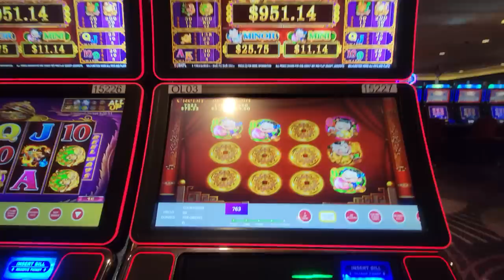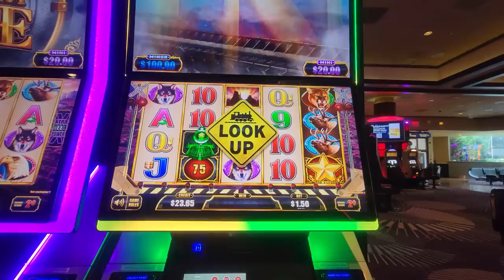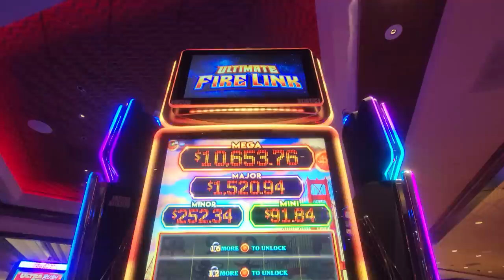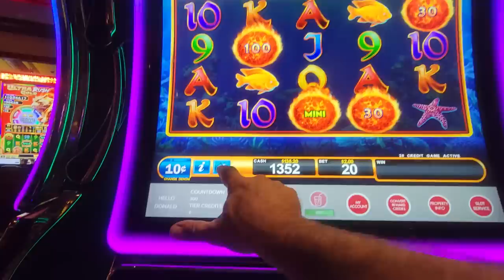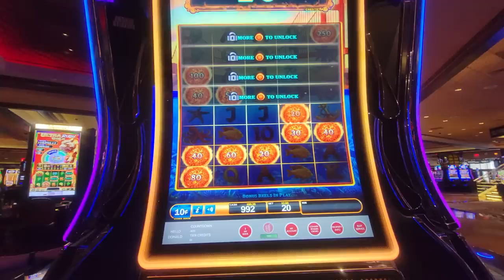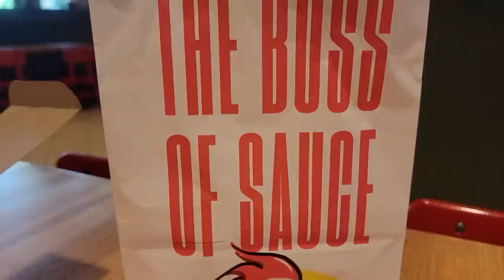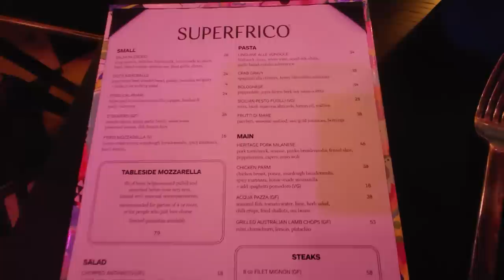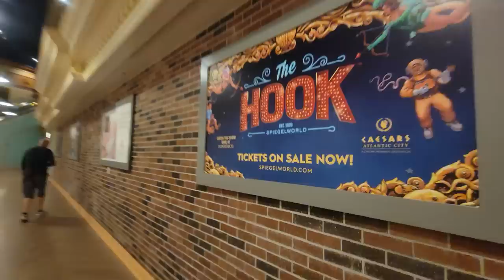Atlantic City Vlog Day 2 | Boardwalk | Caesars | Superfrico | Caesars Place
Our Day 2 vlog of Atlantic City in July of 2023.  Caesars Air rewards trip.

Below are links to products I personally use and recommend. I will never recommend anything that I do not own and love myself.

The Magic Scent Diffuser - Scent Air Machine for Home & Commercial Use, Covers 2000 sq. ft.

HUMERPAUL Leather Messenger Bag for Men :

Pure Enrichment MistAire Travel - Ultrasonic Cool Mist Water Bottle Humidifier:

Byredo Mojave Ghost Body Lotion 225ml/7.6oz